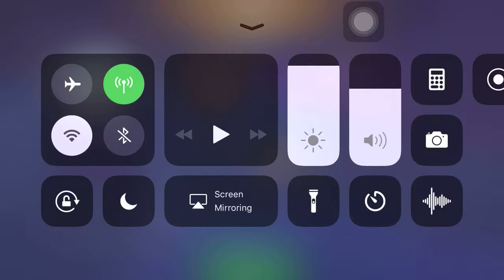MOBILE LEGEND #3 -MY HERO LAYLA-Khmer daily game Strategy and funny Videos2019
I am HORN DARA  Welcom to my Chanel❤️🇰🇭

           I play on my phone 6plus 120G every free time and sharing to my Chanel daily game.
Thanks for your time and sorry for some mistake.
Tage:
Pubg cambodia
Khmer daily game
Khmer videos game
Game funny videos daily
Collection game play on mobile
Game live stream with phone mobile.
Relate tag blog:
the pubg song,
the pubg movie,
the pubg finger dance,
the pubg dance,
the pubg experience,
the pubg mobile,
the pubg girl,
the pubg gangster,
the pubg guy kar98,
the pubg game pc,
the pubg hitman,
the pubg hunters,
the pubg hero,
the pubg hub,
the pubg song hindi,
the pubg wala hai kya,
the pubg in real life,
the pubg is banned,
the pubg song in hindi,
the best pubg player in mobile,
the pubg song in arabic,
the pubg killer,
the pubg king,
the best pubg kills,
the most pubg kills,
the longest pubg kill,
the pubg live,
the pubg legend,
the pubg lover,
the pubg life,
the pubg lover song,
the pubg logic,
the pubg lite,
the rawknee pubg live,
the best pubg mobile layout,
the pubg song lyrics,
the pubg man,
the pubg movie reaction,
the pubg movie corridor digital + pubg mobile reaction,
the pubg mobile hitman,
the best pubg mobile player,
the pug queen,
the pug queen foundation,
the pug queen adoption,
the pug queen rescue,
the pug queen real name,
the pug queen adoption application,
the pug queen instagram,
the pug queen izabella st james,
the pubg queen,
the pubg rap song,
the pubg ringtone,
the pubg rap battle,
the pubg restaurant,
the pubg rally,
the pubg song ft,
the pubg show,
the pubg snow map,
the pubg song ft autanu vines,
is the pubg ban in india,
is the pubg battle pass worth it,
is the pubg mobile update out,

the new pubg zombie mode,
z the best pubg,
the best pubg 2018
khmer gamer,
khmer gamer yt,
khmer game yt,
khmer gamer pubg,
khmer gamer fortnite,
khmer gamer vlog,
khmer gameplay,
khmer gamer tv,
khmer gamer green hell,
khmer gamer ak2,
khmer game online,
khmer game pubg,
khmer game tk,
khmer game song,
khmer game kh168,
khmer game hack,
khmer game 2,
khmer game player,
khmer hack game android,
a khmer gamer,
khmer battle game,
khmer battle game pubg,
khmer bottle game,
khmer battle game free fire,
khmer battle game new,
khmer battle game gta 5,
khmer battle game hack,
v bro game khmer,
khmer battle game 2019,
cashflow game khmer,
khmer card game,
khmer chess game,
computer game khmer,
game khmer download,
game payabaht khmer dubbed,
khmer daily game,
game sanaeha khmer dubbed,
game maya khmer dubbed,
game sneha speak khmer ep 1,
game eye khmer,
game eye 2 khmer,
khmer empire game,
avenger end game khmer,
game earn money khmer,
elevator game khmer,
game sneha speak khmer full,
game sanaeha speak khmer full,
cash flow game khmer,
game payabaht speak khmer full movie,
game football khmer,
game the forest khmer,
game sneha speak khmer full movie,
game sanaeha speak khmer full movie,
granny horror game khmer,
game gta 5 khmer,
game ghost khmer,
game guardian khmer,
game gta khmer,
god of game khmer,
gloud game khmer,
game hack ios khmer,
horror game khmer,
khmer sell hero game,
jailbreak khmer game,
king game khmer,
kdey game khmer,
khmer battle game live,
live game khmer,
obs live game khmer,
apex legends khmer gameplay long gaming,
game mod apk khmer,
game money khmer,
noob game khmer,
khmer new year game,
naga game khmer,
game new khmer,
nhạc khmer game,
khmer battle game rules of survival,
game ak online khmer,
king of game khmer,
khmer ouk game,
khmer play game rules of survival,
game payabaht speak khmer,
game sanaeha speak khmer part 1,
khmer play game,
pc game khmer,
v pro game khmer,
r s khmer gamer,
game sneha speak khmer,
game sanaeha speak khmer,
khmer typing game,
khmer traditional game,
khmer tag game,
troll khmer game,
tv5 khmer game,
game typing khmer unicode,
vy game khmer,
v game gta 5 khmer,
vprogame khmer,
v game khmer,
wwe game khmer,
khmer whisper game,
yuri game khmer,
youtube khmer game,
game sanaeha ep 1 khmer,
khmer gamer subnautica part 1,
game khmer 2018,
game khmer 2019,
ak2 khmer gamer,
khmer gamer 2,
khmer gamer subnautica part 2,
khmer gamer subnautica 2,
khmer gamer 4 phone,
gta 5 khmer gamer,
khmer gamer gta 5 online,
khmer gamer gta 5 mission,
civilization 6 khmer gameplay,
khmer gamer subnautica 8